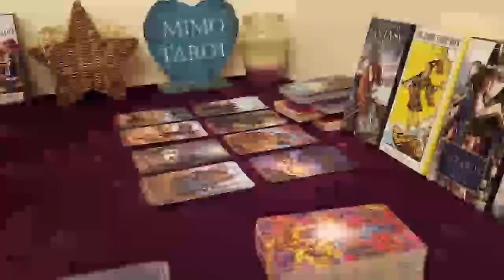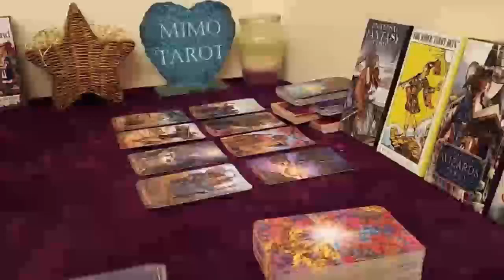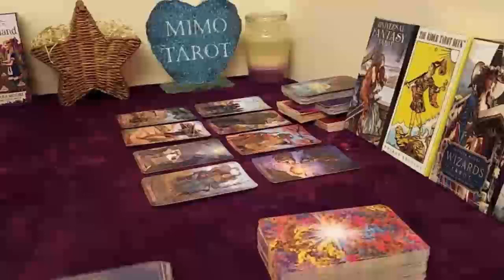GEMINI TAROT LOVE READING THEY CAN'T RUN FROM THESE FEELINGS ABOUT YOU